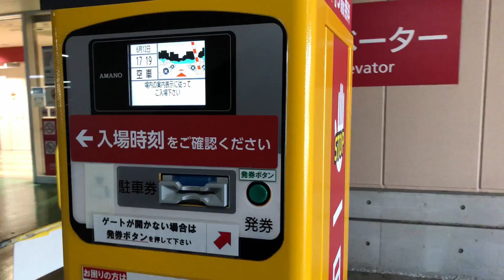【東京都 江東区】SUNAMO 南砂町ショッピングセンター チケットレス 駐車場（駐車券発券機 → 出口精算機）